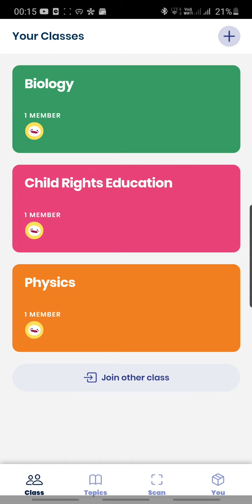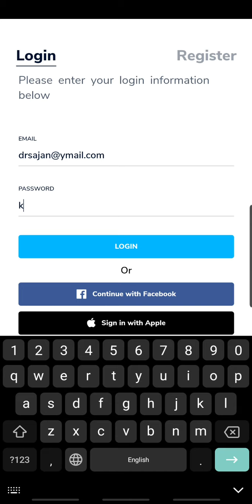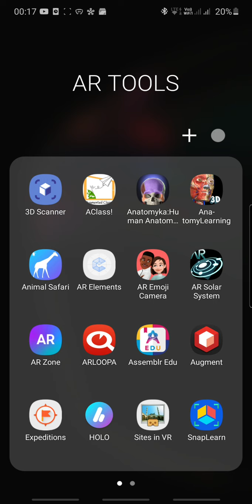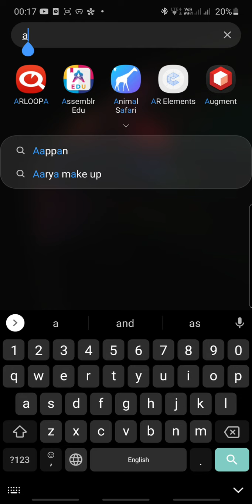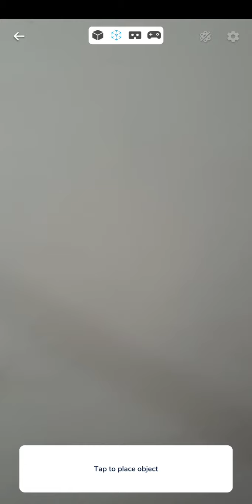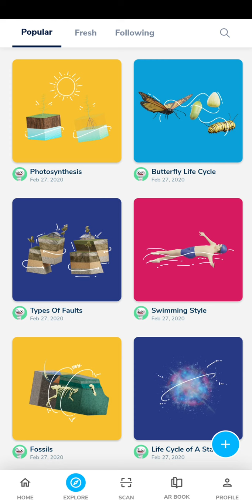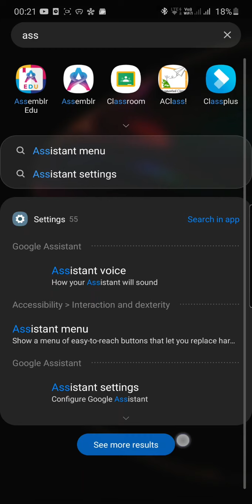Assembler An augmented reality tool for teachers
Explanations are in the Malayalam language and this tool is helpful for teachers to create interactive classes